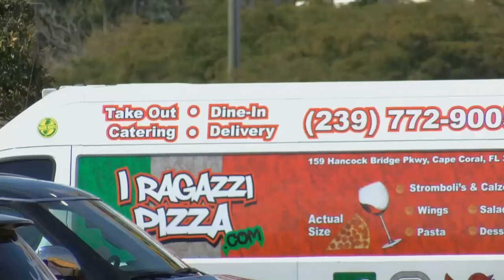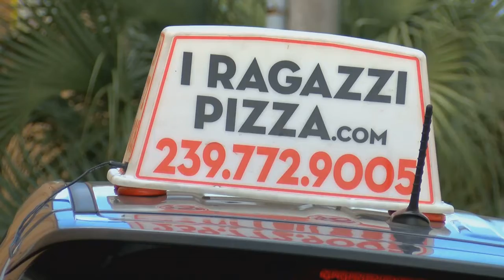Local international eateries expected to see increase in orders as coronavirus fears increase